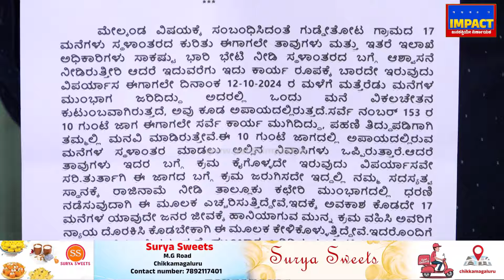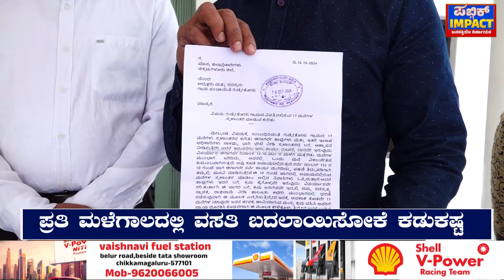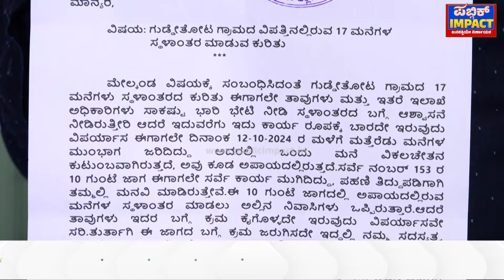ಸೂಕ್ತ-ಶಾಶ್ವತ ವಸತಿಗೆ ಗ್ರಾ.ಪ.ಅಧ್ಯಕ್ಷ-ಸದಸ್ಯರಿಂದಲೇ ಆಗ್ರಹ | ಚಿಕ್ಕಮಗಳೂರು ಜಿಲ್ಲೆ, ಕೊಪ್ಪ ತಾಲೂಕ್‌ ಗುಡ್ಡೇತೋಟ